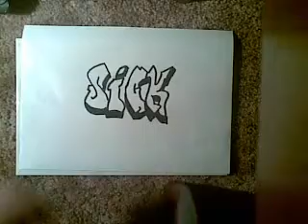Warm up graffiti drawing (look)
please check my challel